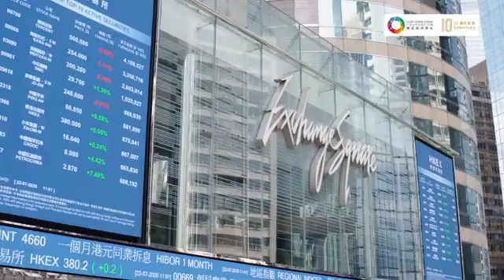【From Changes to Chances Hong Kong Odyssey】【EP06 - I&T Hub: Bringing in Emerging Industries】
【From Changes to Chances　Hong Kong Odyssey】
【EP06 - I&T Hub: Bringing in Emerging Industries】

Hong Kong's free flow of capital and excellent research and development capabilities allow companies to accelerate expansion by locating in Hong Kong. According to the Global Innovation Index 2024, the Shenzhen-Hong Kong-Guangzhou science and technology cluster is ranked second globally.

With unique institutional advantages, abundant human resources, and a strong venture capital platform, Hong Kong can be an international I&T centre with unlimited opportunities.

Our Hong Kong Foundation has produced a special programme, "From Changes to Chances　Hong Kong Odyssey", on its 10th anniversary to share insights into Hong Kong's future.

【第六集 -創新科技 引進新興產業】

香港資金融通，研發能力出色，企業落戶香港，有助其加速拓展業務。根據2024年全球創新指數，廣深港科技集群位列全球第二。

香港具有獨特的制度優勢，人才資源豐富，並能提供創投資金平台。香港作為國際創新科技中心，充滿無限機遇。

團結香港基金（基金會）10週年特別製作「From Changes to Chances　Hong Kong Odyssey」節目，探討香港的新方向、新機遇。